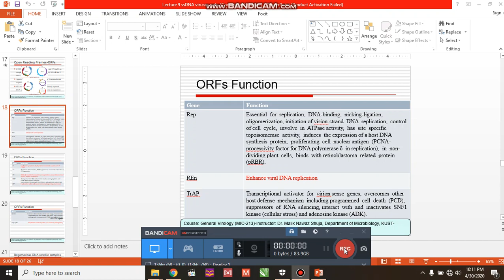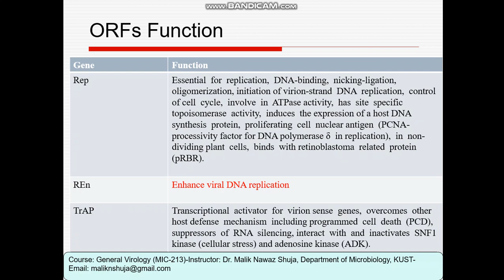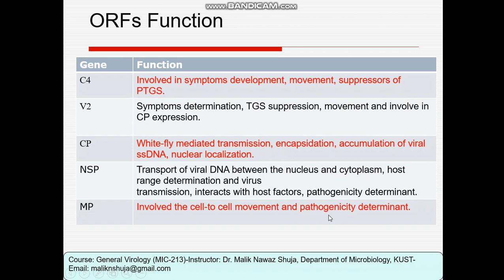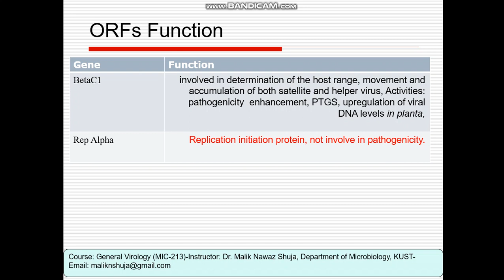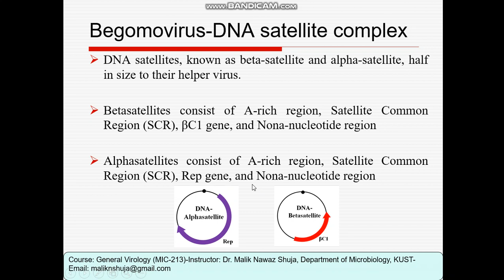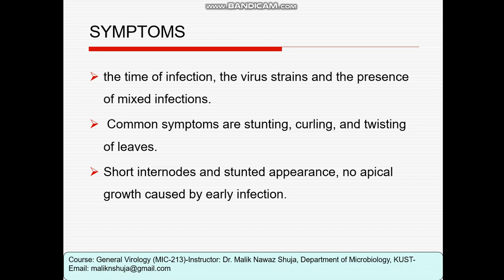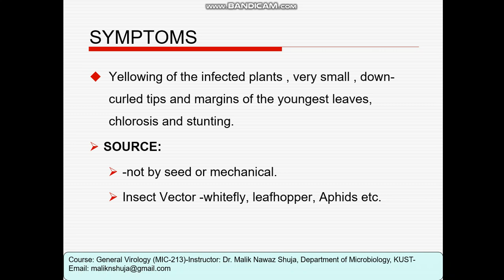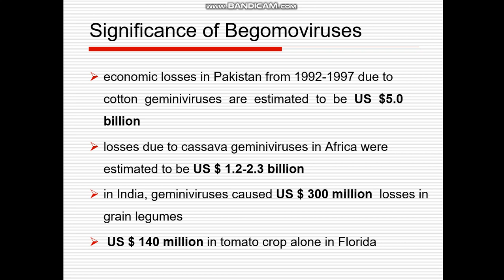Lecture General Virology: single stranded DNA viruses Part C